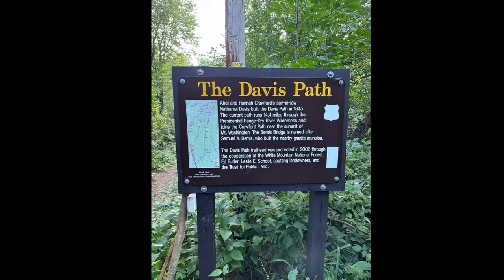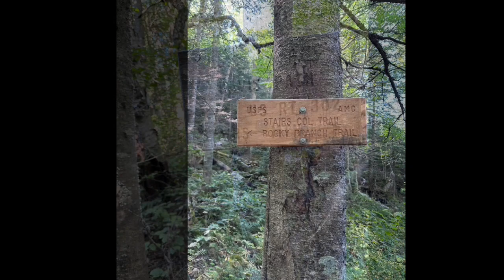Stairs Mtn & Mount Resolution 9 1 23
On September 1st, I went for a hike up the Davis Path to get a couple more mountains checked off on the "52 with a view" list. Davis Path starts off with a pretty short warm up, then goes up in elevation, gaining about 2,000 feet in 2 miles. This will get you in the vicinity of Mt. Crawford. I bypassed this summit (I had previously summited), and continued to Stairs Mountain. The Davis Path gets a little gnarly after the Rocky Branch Junction. You leave Davis Path to a side trail that brings you to the cliff face of Stairs and a great view. I backtracked to the Parker Mountain Trail and went to Mount Resolution for an incredible view. Mount Washington and the Presidential Range was on full display with the absence of clouds. Mileage for this out-&-back was around 10 miles give or take a tenth of a mile, elevation gain was around 3,400 feet. Great hike on a beautiful day.